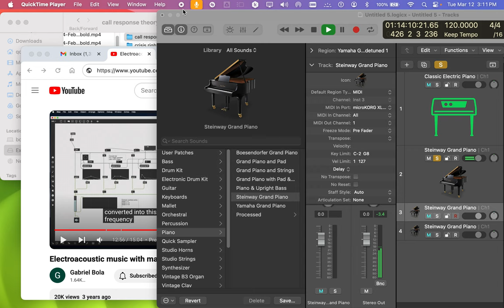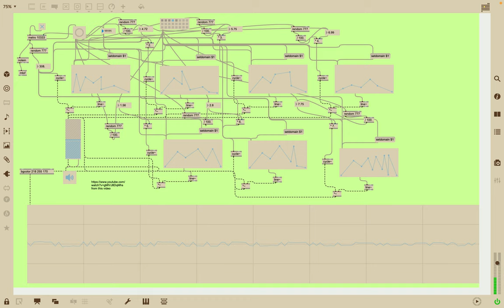[EPILEPSY WARNING] Screen Recording 2024 03 12 at 3 11 15 PM